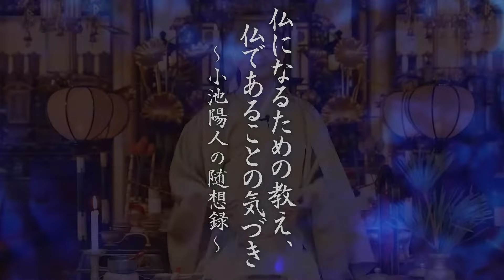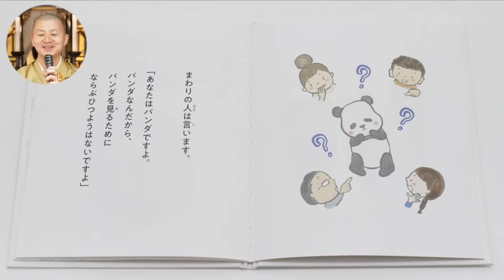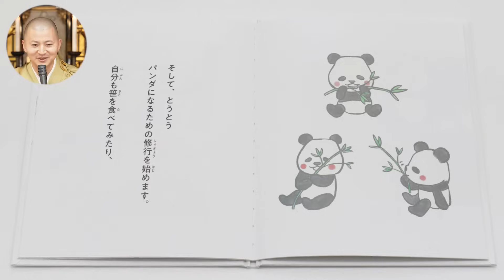【法話】仏になるための教え、仏であることの気づき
今回、お届けをさせて頂く法話は「仏になるための教え、仏であることの気づき」。
横田南嶺猊下が書かれた初めての絵本「パンダはどこにいる？」。
この絵本から、改めて、私達は既に仏であることの気づきと、仏になる為の大切な歩みについて学ばせて頂きました。

パンダはどこにいる？　動物園？　図鑑の中？　それとも……？

みんなが大好きなパンダを一目見たいと、動物園の行列に並んだパンダ。
でも、「パンダなんだから、パンダを見るためにならぶひつようはないですよ」と行列から押し出されてしまいます。がっかりしたパンダは、なんとか自分もパンダになりたいと修行を始めて……。

自分も周囲も心地よい生き方のヒントを、やさしい言葉で伝える一冊です。

■「パンダはどこにいる？」の紹介ページ（青幻舎）

【毎月、須磨寺にて法話をさせて頂いております】
毎月18日の10時からの護摩祈祷と写経会、20日と21日は11時半から奥の院にて、そして、21日は14時から護摩祈祷をさせて頂き、法話をさせて頂いております。